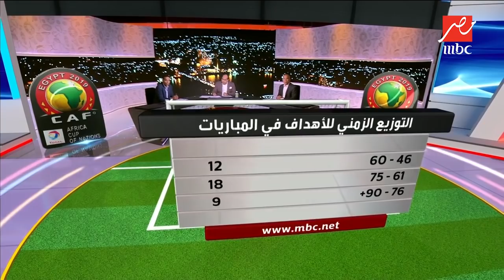خالد بيبو: كل أهداف مصر جاءت في الشوط الأول ..والأداء يتراجع في الشوط الثاني